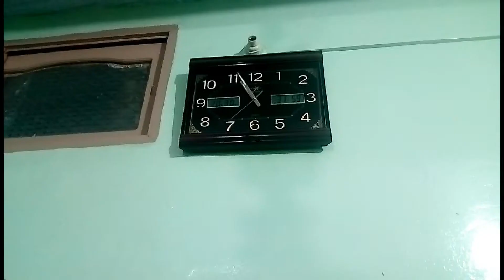Daily routine/ Evening to night routine vlog/Daily routine/ PAKISTANI MOM/YAKHNI PULAO😋